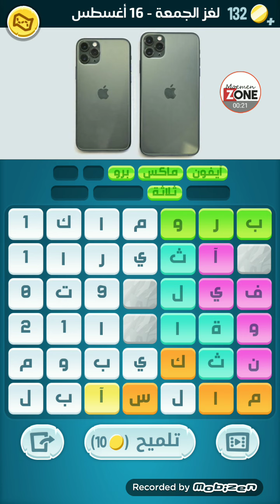كلمات كراش الجمعة 16 أغسطس 2024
حل لعبة كلمات كراش اللغز اليومي أغسطس 2024